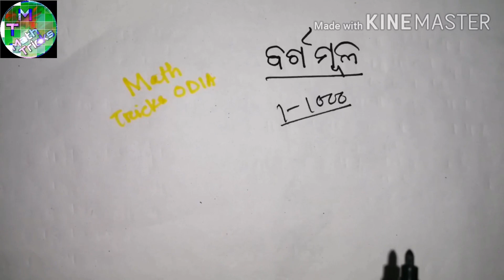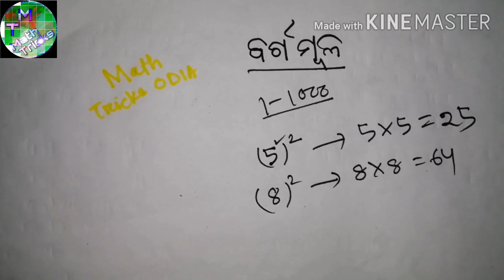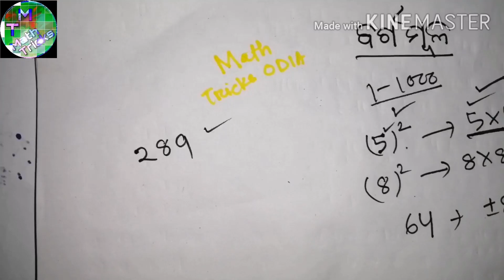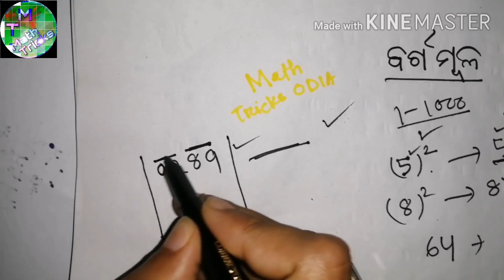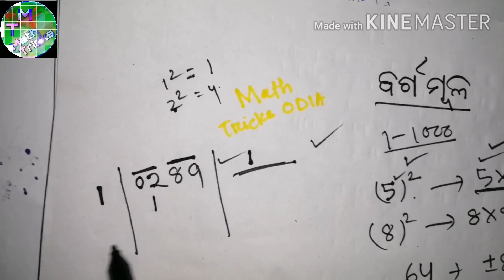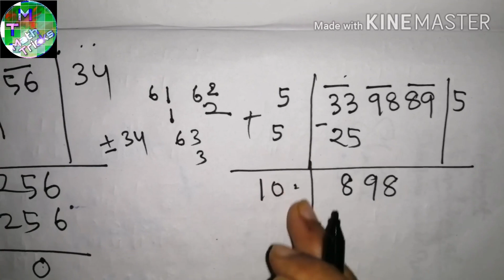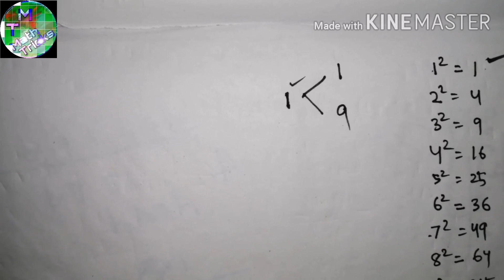Finding the square root of any number in just 5 seconds in odia by Math tricks.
finding the square root of any number in just 5 seconds..

square root of any number in just 2 seconds

Hello friends, welcome to math tricks. .in this video I have described how to find the square root of any number in just 5 seconds in odia. .